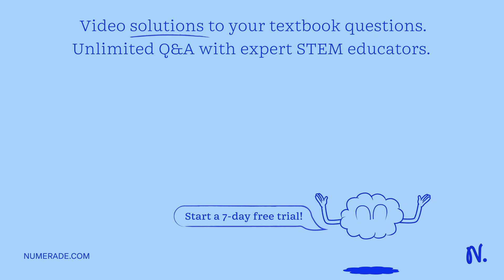QUESTION 17 Which of the following elements ALWAYS has the same oxidation number when in a compound…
QUESTION 17 Which of the following elements ALWAYS has the same oxidation number when in a compound? Periodic table pdf A. Fe B. F C. H D. N E. O QUESTION 18